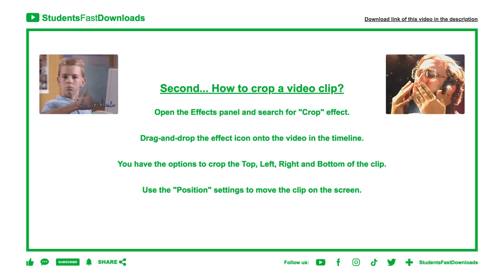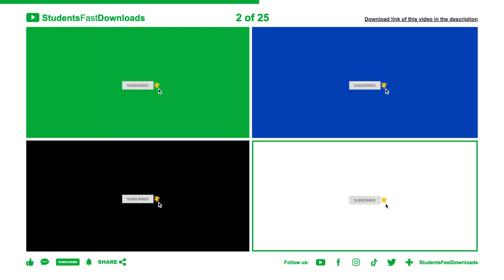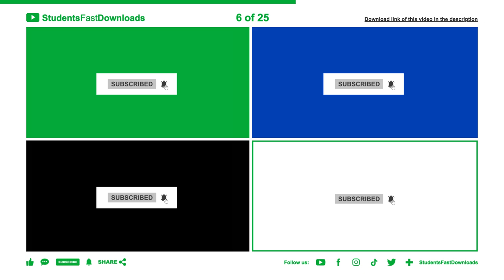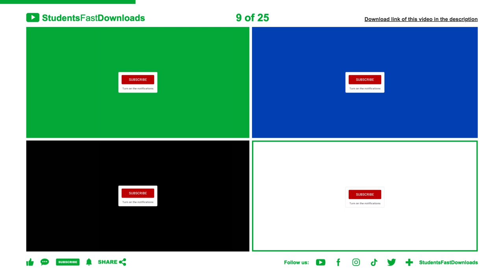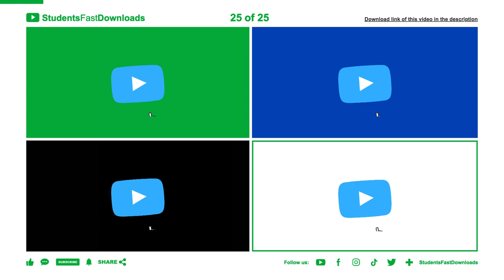SUBSCRIBE animations in multiple Chroma key screens - StudentsFastDownloads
Attributions:
StudentsFastDownloads
Pixabay
Freepik
Doccial
Giphy
Pexels
Unsplash
PublicDomainVectors